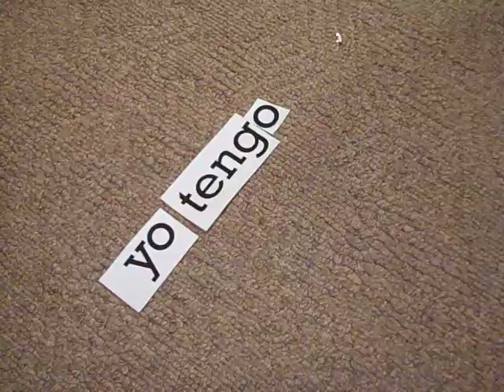Spanish!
i am aware i spelt SUBJUNTIVO wrong, I fixed it but was too lazy to reupload K?